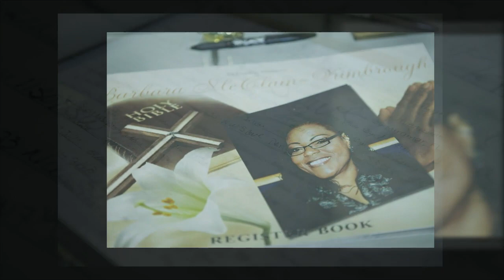Celebration of Life: Elder Barbara Kimbrough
To all of my loved ones, "I am now safe In His Arms. " 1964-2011